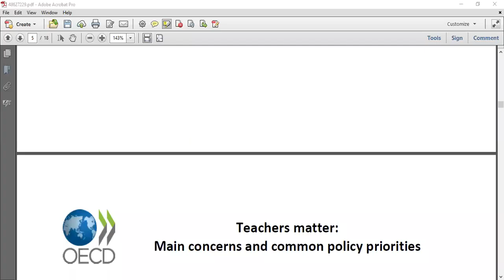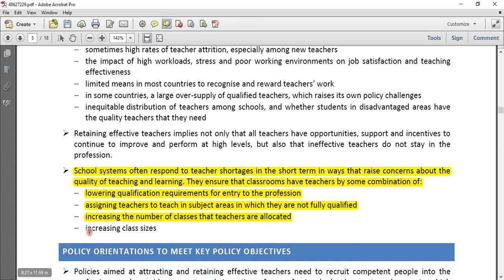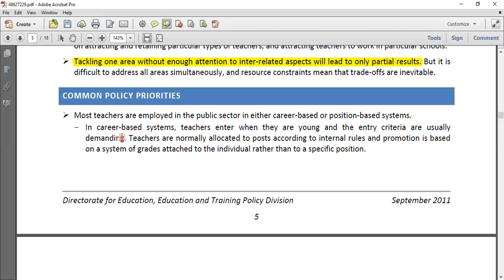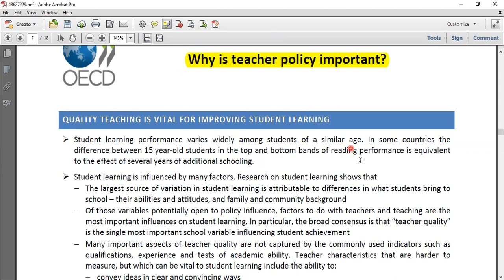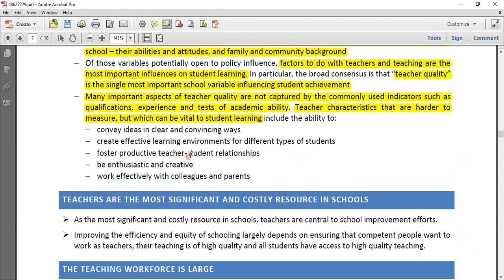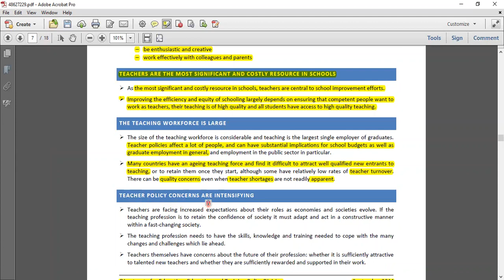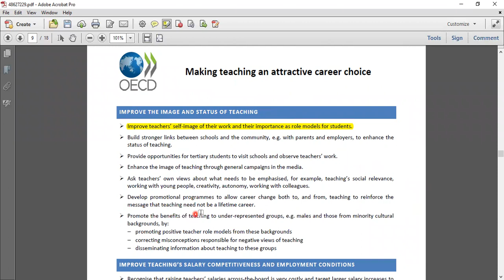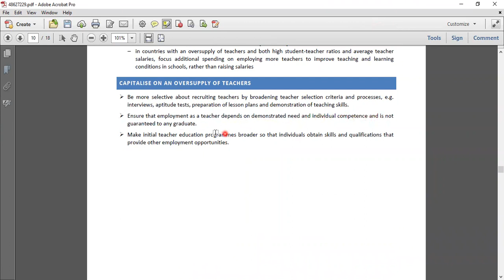Teacher Matters: Attracting, Developing and Retaining Effective Teachers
Pointers for Policy Development